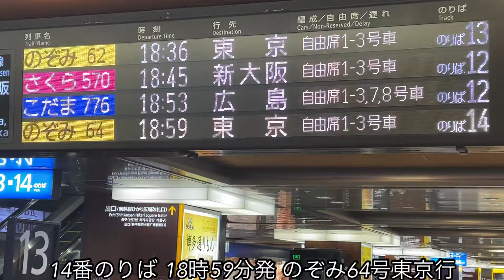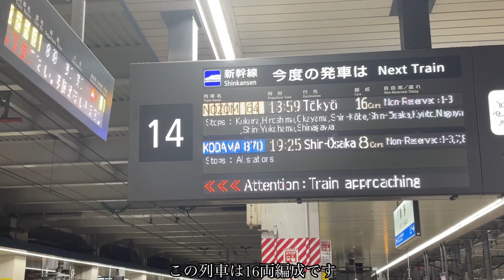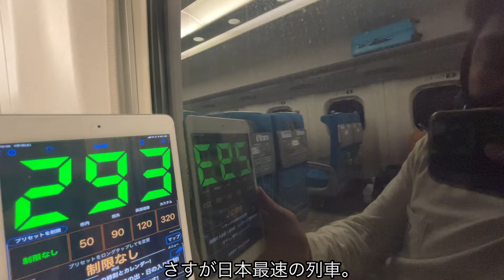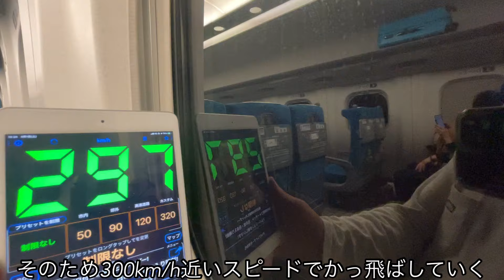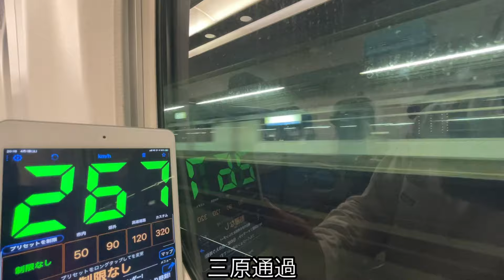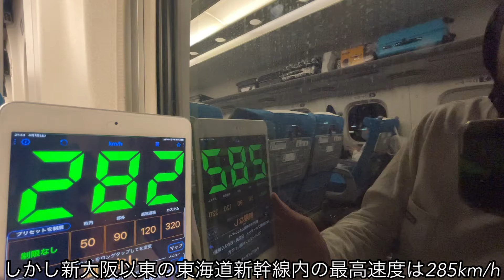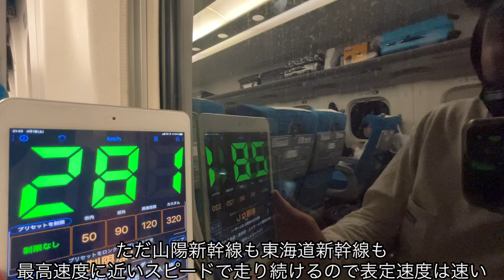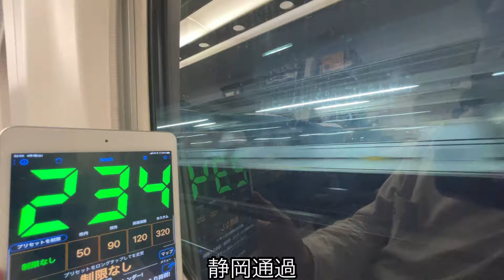【日本最長&最速⁉︎】のぞみ64号を乗り通してみた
現在、日本最長の旅客列車である東海道･山陽新幹線"のぞみ号"
博多-東京(1175km)の道のりを大体5時間前後で結んでいます。
ただ、上り最終の"のぞみ64号"は4時間46分で結ぶ最速達便になっており、表定速度も日本最速を誇ります。
今回の動画は日本最長にして最速の"のぞみ64号"を実際に乗り通してきました！